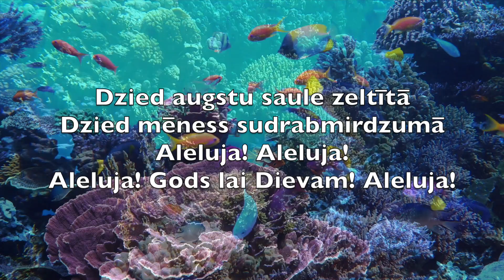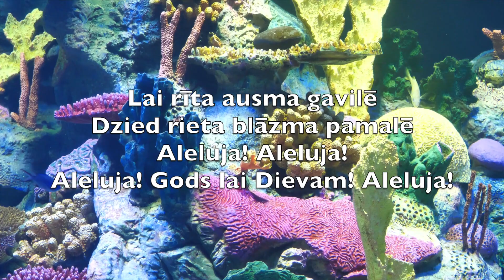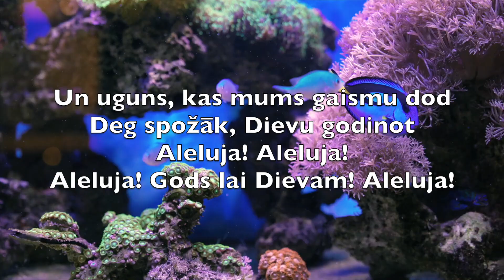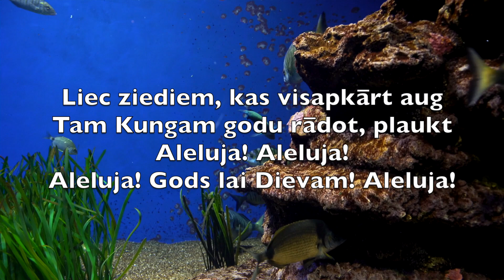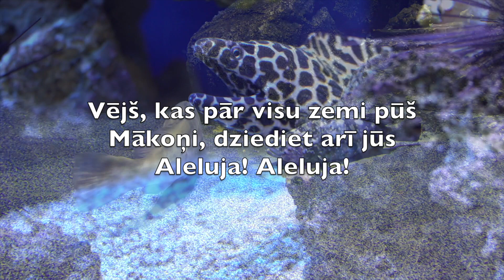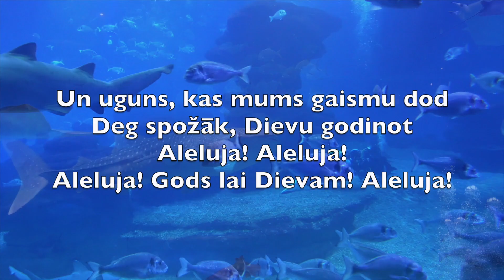Lai Visa Dieva Radība (All Creatures Of Our God And King) - Karaoke Baritona Saksofons V1 LeB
Alleluia, alleluia

Alleluia, alleluia

Lai visa Dieva radība
Vienojas dziesmā skanīgā
Aleluja! Aleluja!

Dzied augstu saule zeltītā
Dzied mēness sudrabmirdzumā
Aleluja! Aleluja!
Aleluja! Gods lai Dievam! Aleluja!

Vējš, kas pār visu zemi pūš
Mākoņi, dziediet arī jūs
Aleluja! Aleluja!

Lai rīta ausma gavilē
Dzied rieta blāzma pamalē
Aleluja! Aleluja!

Lai dzidrās upes, strautiņi
Plūst, Kungu teicot, priecīgi
Aleluja! Aleluja!

Un uguns, kas mums gaismu dod
Deg spožāk, Dievu godinot
Aleluja! Aleluja!

Tu, Zemes māte auglīgā
Kas dāsnas veltes sagādā
Aleluja! Aleluja!

Liec ziediem, kas visapkārt aug
Tam Kungam godu rādot, plaukt
Aleluja! Aleluja!